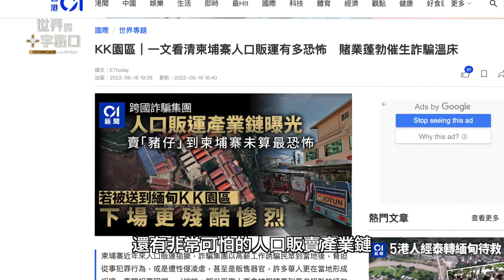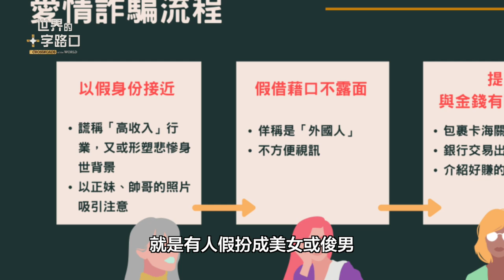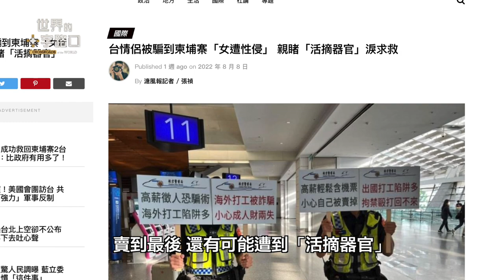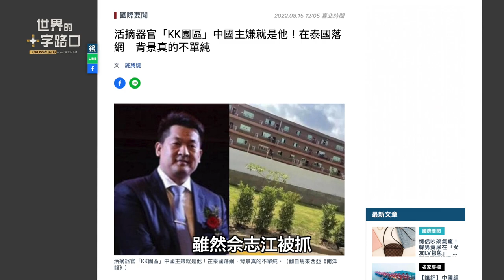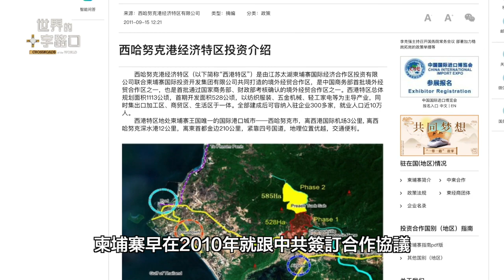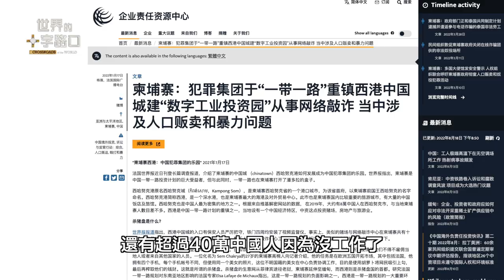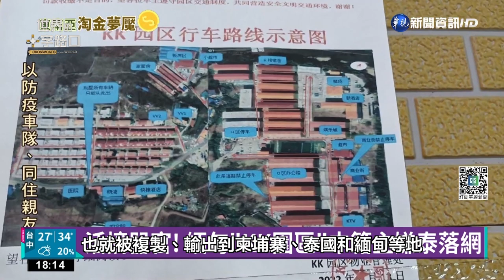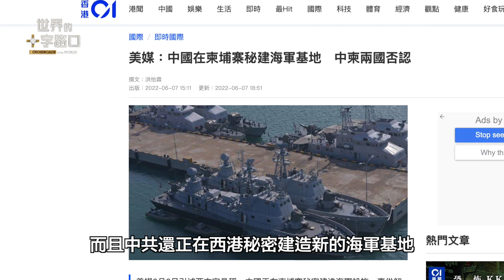柬埔寨西港變人間煉獄，中共難逃其咎？緬甸KK園區藏恐怖秘密？東南亞欺詐急速竄起，中港台全受害？（2022.8.18）｜世界的十字路口 唐浩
柬埔寨與緬甸近日爆發大規模的人口拐騙與跨國欺詐案件，成為港台媒體的關注熱點，國際社會也紛紛設法援救受害者，但難度甚高，且背後牽扯出殘酷的酷刑迫害與邪惡交易。究竟，為什麼東南亞地區的跨國欺詐與拐騙會突然暴增？為什麼有大批台灣人受害？柬埔寨西港園區與緬甸KK園區又藏著什麼恐怖秘密？中國、香港、馬來西亞、新加坡等地人民安全嗎？本集節目，與您探討。

🎯 00:00 8月18日 影片
🎯今日主題：中共惹的禍？一帶一路遺毒  東南亞人肉煉獄

邊關月夜

黃沙殘壘孤月影
劍嘯馬鳴耳猶驚
千載征塵悲壯戲
一夢萬年落羽輕

唐浩